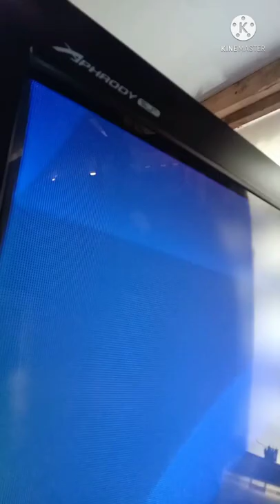Sharp slim fit CRT TV unbalanced color & light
unbalanced color & light how to fix.
panuurin niyo Po ang video 📽️📺